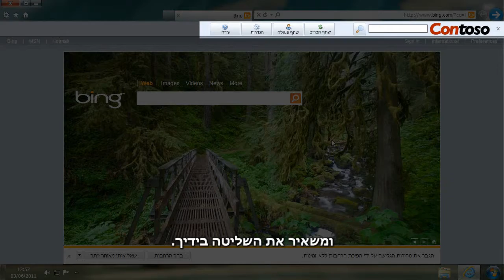יועץ ביצועי ההרחבות